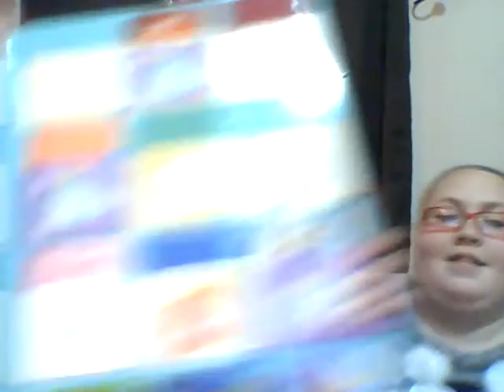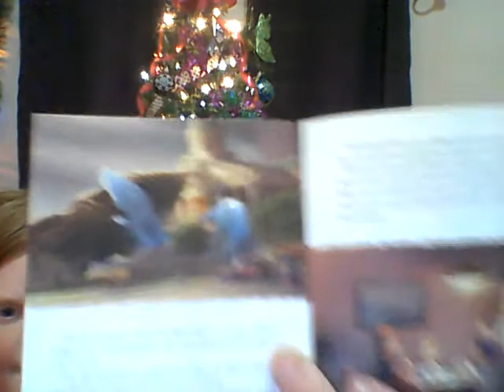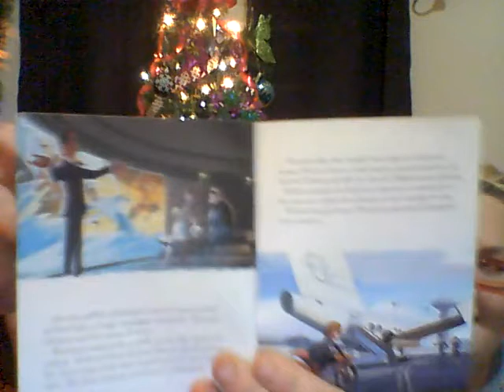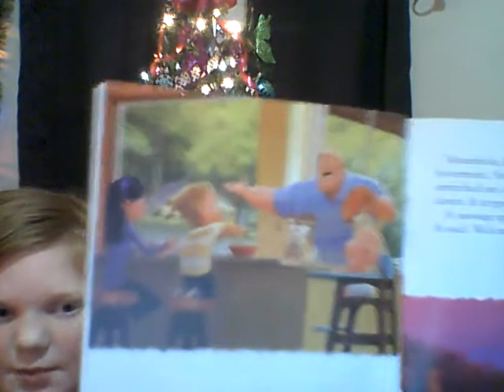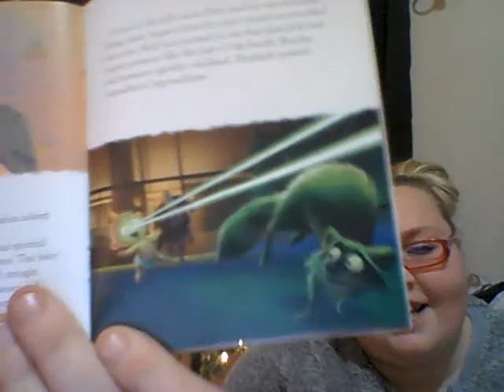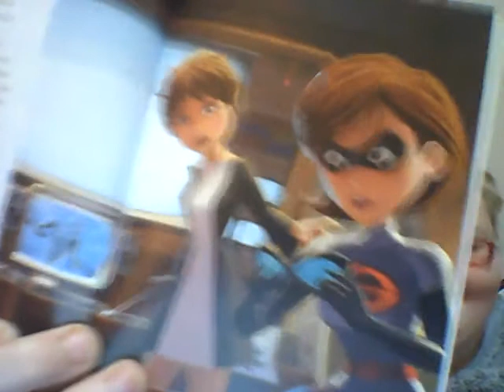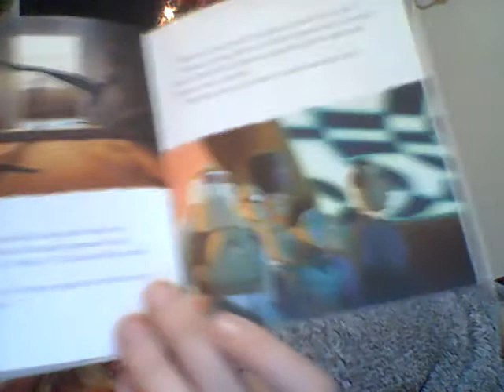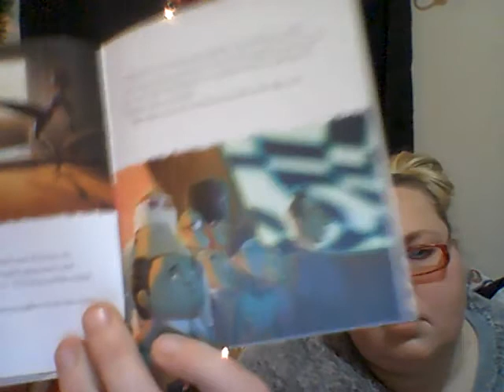VLOGMAS DAY 11!!!!!!! more incredibles!!!!!!!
THANX FOR WATCHING DAY 11!

MISSED VLOGMAS DAY 1-10?
Look for playlist on my home page( Vlogmas 2020)

GOT Magic Mail???